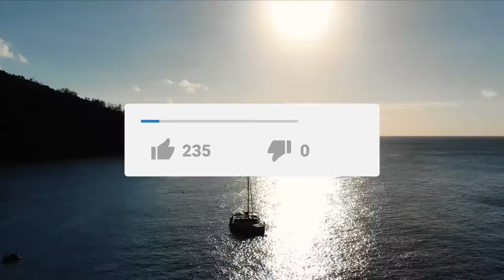Top 5 EXTRAVAGANT Celebrity Vacation Destinations!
Hi there, and welcome to Channel! When you have as much money as celebrities do, it's no surprise when they choose to spend it on some of the most lavish vacation destinations in the world! So in today's video, we will be taking a closer look at some of the best places they go to.